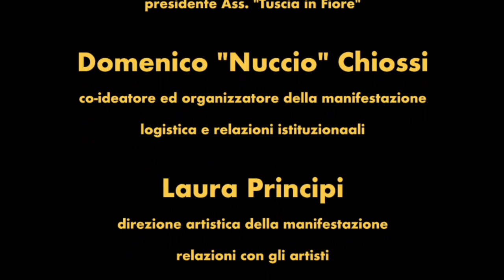Il M° Pino Fochesato in mostra, relatore il M° Angelo Russo.